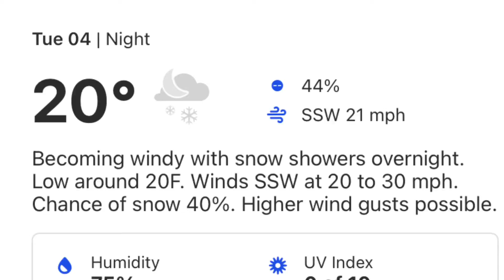Vlog Shorts #216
SI

SI

ALSO
PLEASE
SI

SI